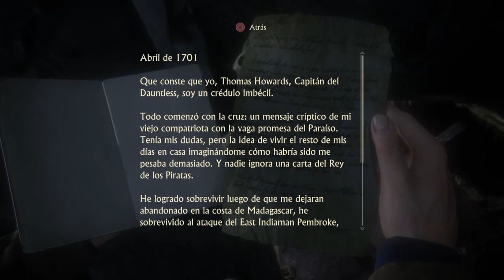UNCHARTED 4 ep 6 llegamos a Madagascar